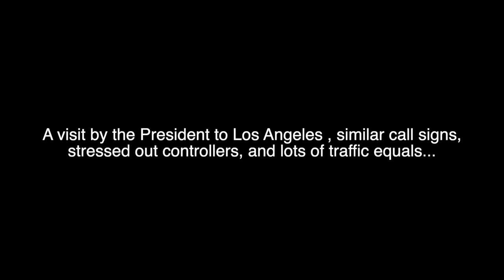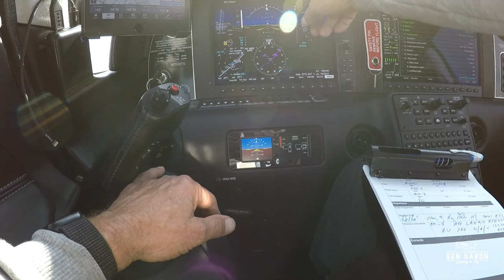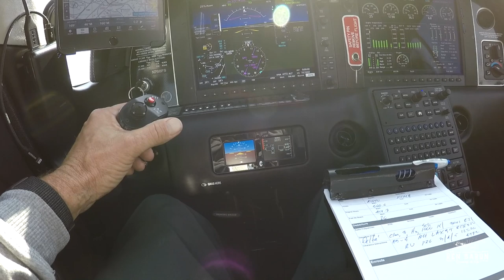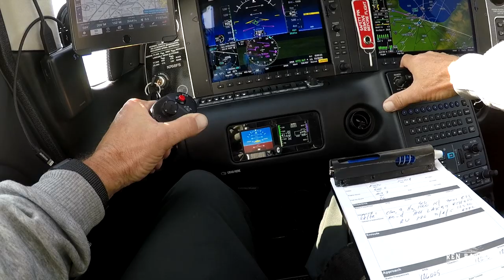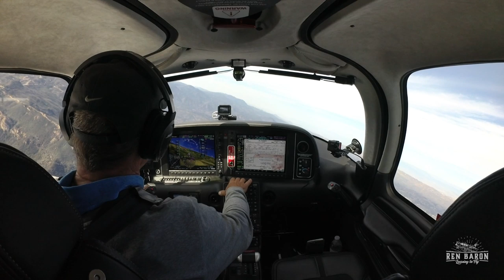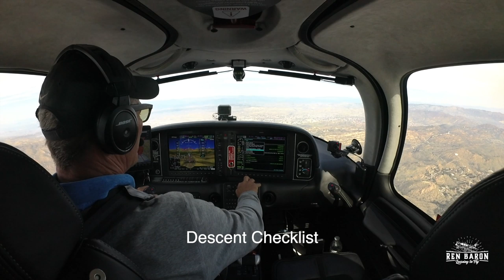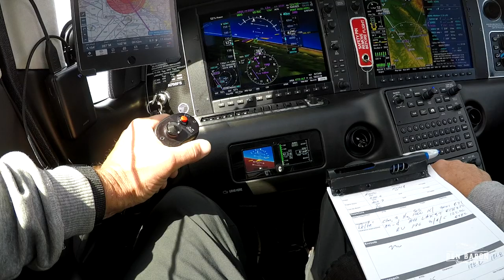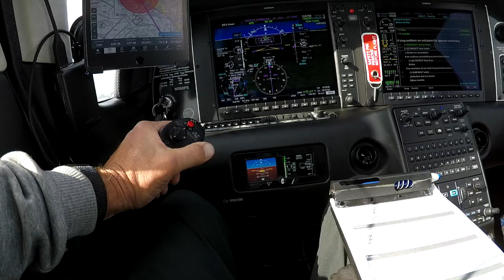High Stress Flight in Cirrus SR22T Gen 6 (Long Version with Pre Flight)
A visit by the President, similar call signs, lots of traffic and an overworked controller turn a normal routine flight  IFR flight from Santa Monica (KSMO) to Camarillo KCMA into twenty minutes of high stress.   This video includes engine startup, IFR clearance, and pre-takeoff checklists.

Also for those pilots not familiar with Tower Enroute Control (TEC) routes here is a brief video that will explain